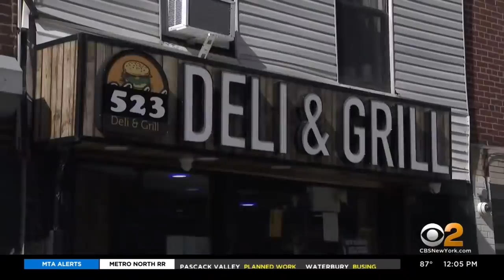Surveillance Video Shows Brutal Beating, Robbery At Lower East Side Bodega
As CBS2’s Christina Fan reports, surveillance video shows the vicious beating of a 65-year-old worker trying to stop two shoplifters inside Deli and Grill bodega.